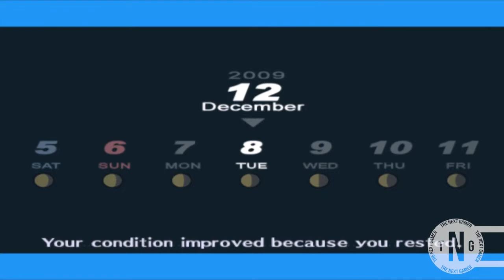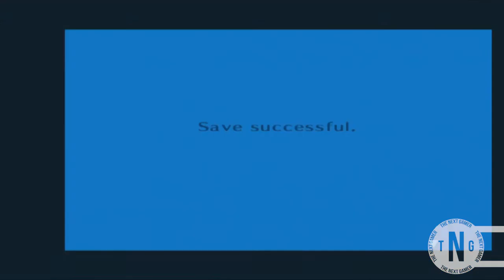Persona 3 FES: The Journey HD Part 70: The Week of Gloom and Doom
[Note: This as well as parts 71-76 were recorded before Christmas Eve 2013.]

Emo SEES is emo...